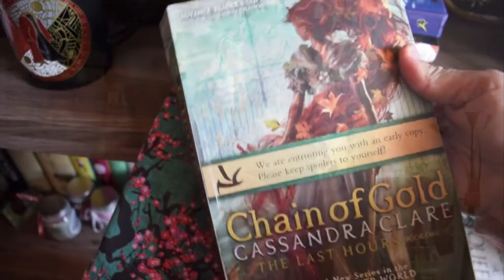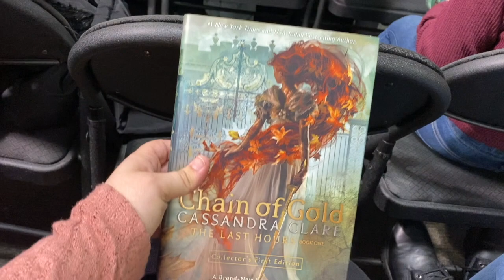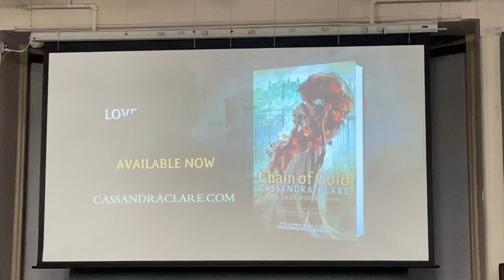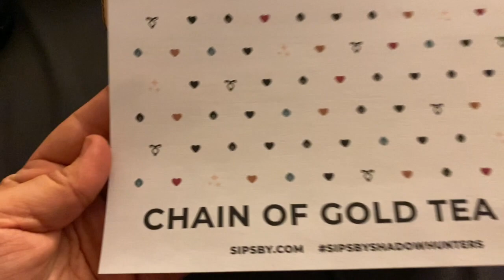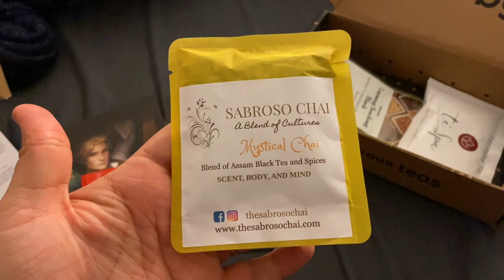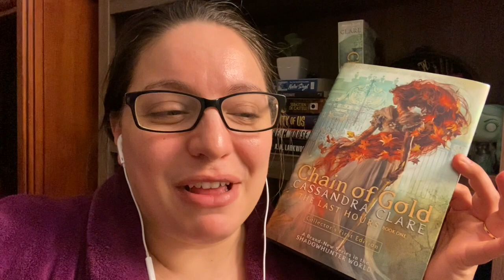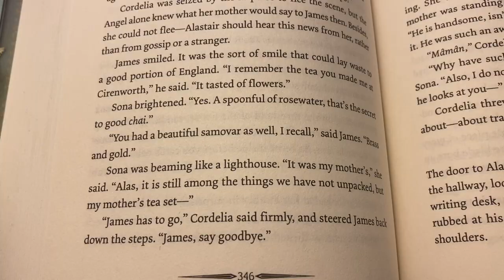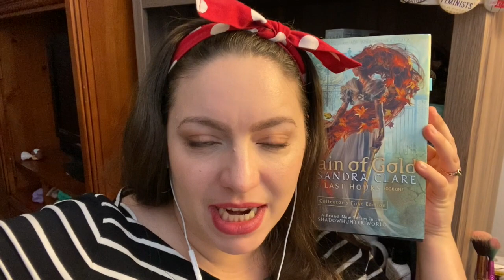Chain of Gold Reading Vlog! (spoilers)| NYC Book Launch w/ Cassie Clare, Sipsby Special Edition Box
I read Chain of Gold by Cassandra Clare and vlogged the experience! This includes footage from the NYC book launch event with Cassie Clare and Marie Rutkostki (author of The Winner's Curse & The Midnight Lie) as well as an unboxing of the Sipsby Chain of Gold Special Edition Box! This might be my favorite Shadowhunter book yet and I hope you guys enjoy the reading vlog! Warning: it includes Chain of Gold spoilers!

- BOOKISH MUGS from @CreativeLeighCrafts BETHANY15